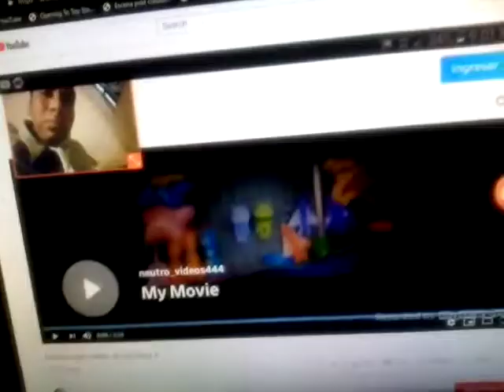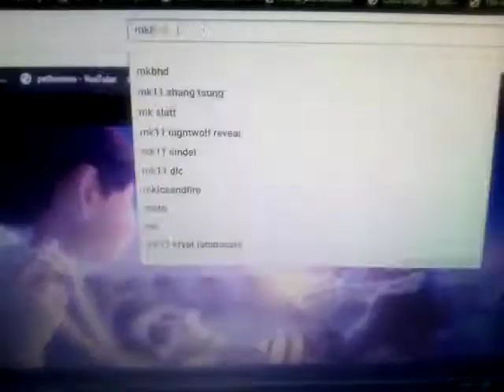July 13, 2019